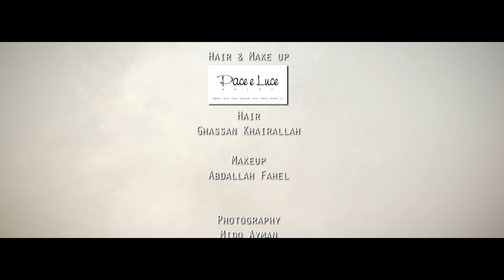Amro El Meligy - Ha3aly El Soot Music Video | فيديو كليب عمرو المليجي - هعلي الصوت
Director: Karim Mohamed

Written by: Amro El Meligy & Shady Mohsen
Composed by: Shady Mohsen
Arranged by: Sherif El Wesseimy
Sound Eng. & Mix: Mohamed El Shaer